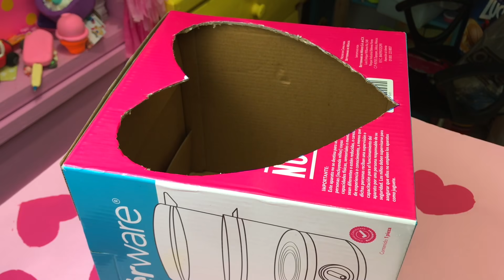BROMAS DE SAN VALENTIN! 💔 Trucos RAROS Que Debes Probar